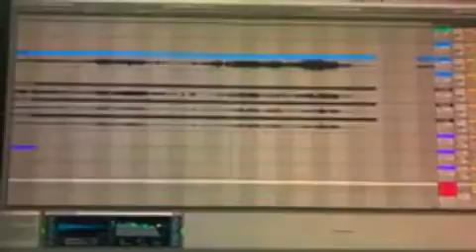I Guess I Just Miss The 90's (WIP)